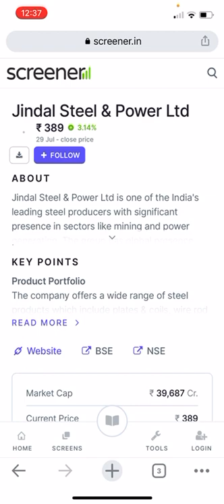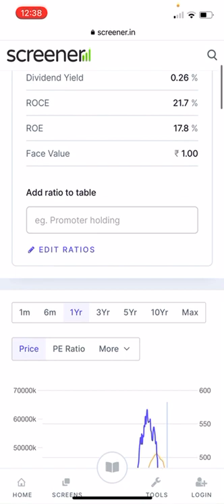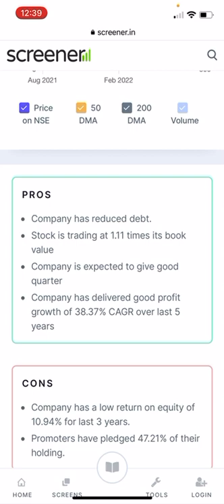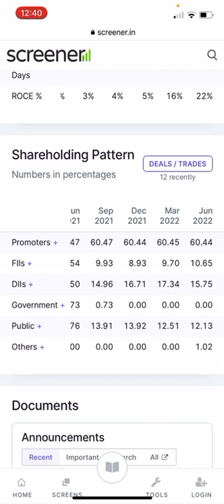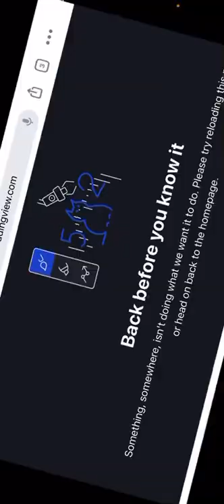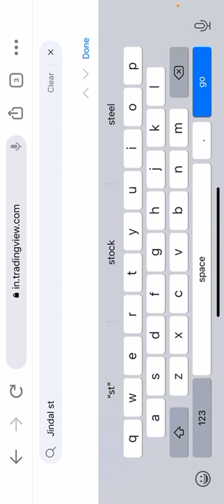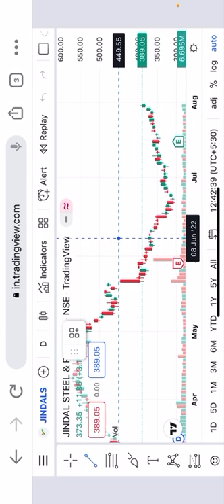Blast stock for next week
Good fundamental stock for short term investment.before investment please consult with your financial advisor